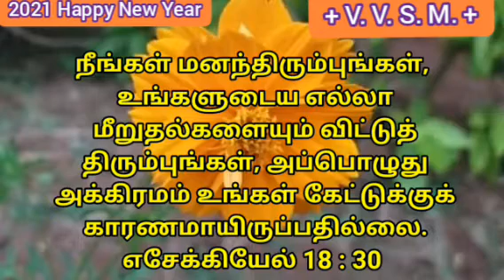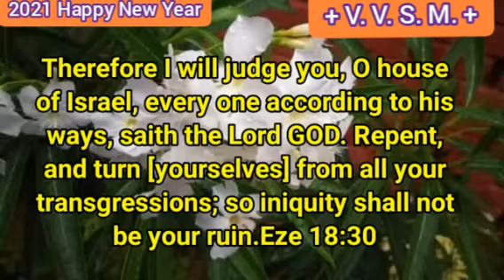VETHAVASANAME SATHIYAM MINISTRY PRESENT HAPPYNEWYEAR# || 2021 வாக்குத்தத்த வார்த்தையை அறிவோம்.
Vethavasaname Sathiyam ministry present

ஆண்டவராகிய இயேசு கிறிஸ்துவின் இனிய நாமத்தில் உங்கள் அனைவருக்கும் இனிய புத்தாண்டு நல் வாழ்த்துகள் ஆண்டவர் இந்த புதிய ஆண்டிலும் புதிய மாதத்தில் நம்மை பாதுகாத்து வழிநடத்தி ஆசீர்வதிப்பராக.

 2021
இந்த ஆண்டிற்கான மற்றும் ஜனவரி மாதத்திற்கான வாக்குத்தத்த வார்த்தையை
அறிவோம்

மனந்திரும்புங்கள்

ஆகையால் இஸ்ரவேல் வம்சத்தாரே, நான் உங்களில் அவனவனை அவனவன் வழிகளுக்குத் தக்கதாக நியாயந்தீர்ப்பேன் என்று கர்த்தராகிய ஆண்டவர் சொல்லுகிறார், நீங்கள் மனந்திரும்புங்கள், உங்களுடைய எல்லா மீறுதல்களையும் விட்டுத் திரும்புங்கள், அப்பொழுது அக்கிரமம் உங்கள் கேட்டுக்குக் காரணமாயிருப்பதில்லை.

Repent

 Therefore I will judge you, O house of Israel, every one according to his ways, saith the Lord GOD. Repent, and turn [yourselves] from all your transgressions; so iniquity shall not be your ruin.

Eze 18:30

New year wishes to u all